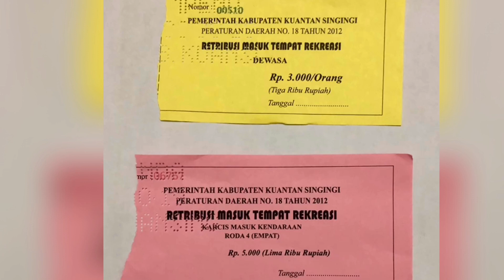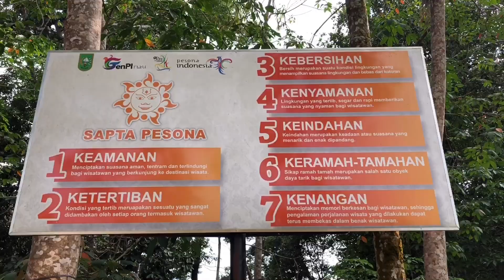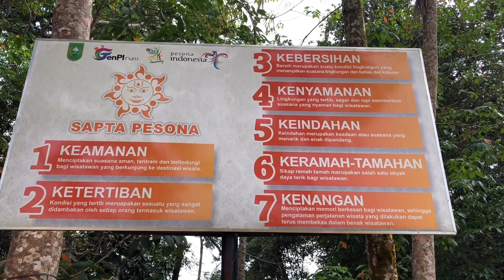Pesona Air Terjun Guruh Gemurai Lubuk Jambi Kuansing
Air terjun ini berada di jalan provisi antara kiliran Jao Sumatera Barat dan Lubuk Jambi Riau. Dari Kiliran Jao sekitar 30 menit. Jalan masuk ke dalam dari jalan raya provinsi sekitar 1,5 km. Air terjunnya masih asri, jernih dan sangat indah.  28 Juni 2019.